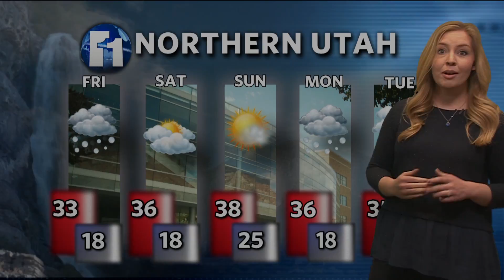Producer resume reel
Here are a few snippets from my final semester as a producer with ElevenNews and Coogtube.